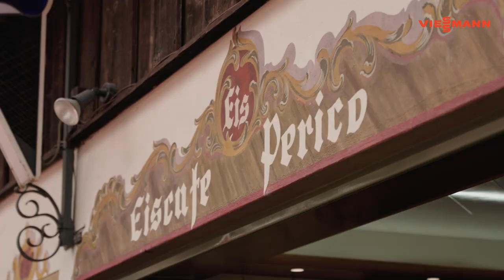Viessmann Familientreffen - Franziska Hildebrand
Seid gespannt! 🙌 In der nächsten Ausgabe des Viessmann Familientreffens statten wir Franziska Hildebrand einen Besuch in ihrer Wahlheimat Ruhpolding ab. Dabei gibt die Biathletin spannende Einblicke in ihr Privatleben und duelliert sich mit Tobias Angerer auf Skirollern! 🛼